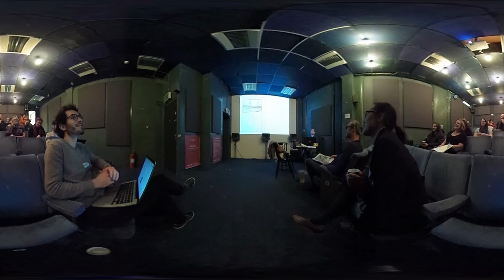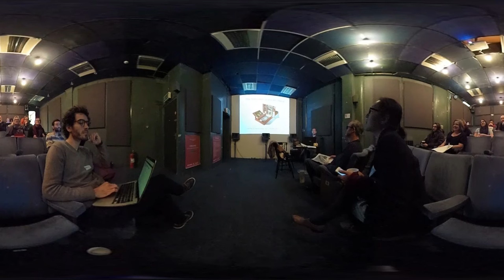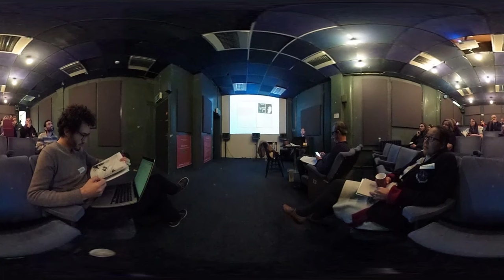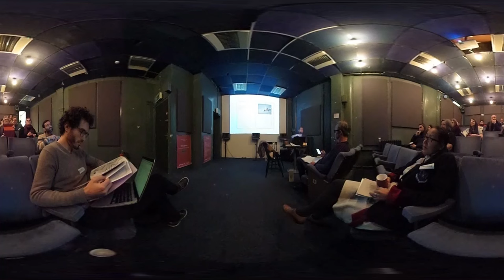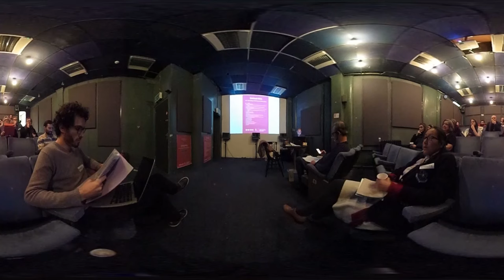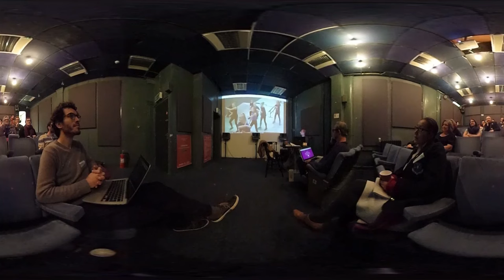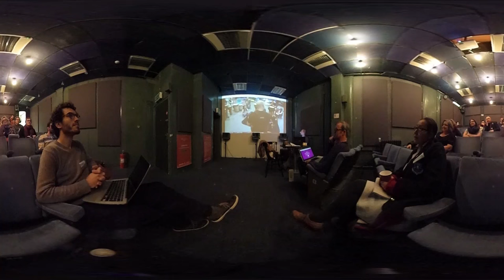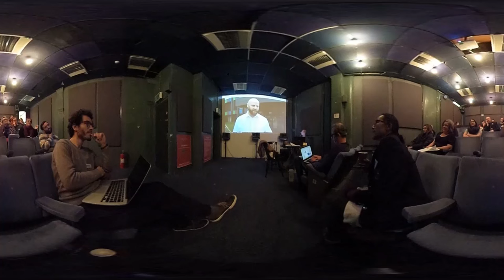Neil Winterburn Presentation at Critical Kits | 360 VR | 100 Years of artist made kits and GYM JAMS